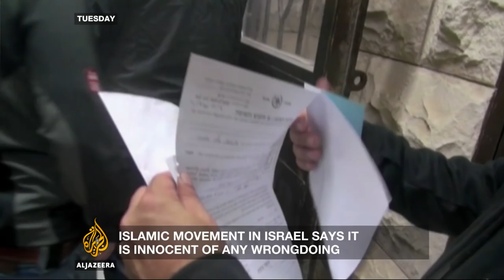Inside Story - Islamic Movement's northern branch banned in Israel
The Islamic Movement's northern branch was outlawed by the Israeli government earlier this week.
Israel's internal security service, the Shin Bet, advised the government that there's no reason to outlaw the group.
But despite that, Prime Minister Benjamin Netanyahu went through with the decision, saying it is part of an effort to help the West fight what it calls the war on terror.
Israeli-Palestinians call it persecution, to cover up Israel's security shortcomings.
Presenter: Nick Clark
Guests:
Mouad Khateb - Member of the Islamic Movement
Mitchell Barak - Founder of the Keevoon Research Strategy and Communications consultancy
Muhammed Zeidan - Director of the Arab Association for Human Rights